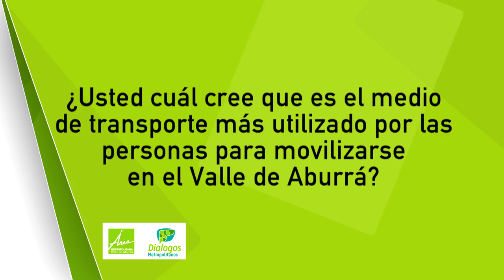Ciudadanos opinan movilidad [NOTA - Diálogos Metropolitanos - 25 de abril] Telemedellín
Nota realizada para el programa Diálogos Metropolitanos del 25 de abril. Preguntamos a los ciudadanos: ¿Usted cuál cree que es el medio de transporte más utilizado por las personas para movilizarse en el Valle de Aburrá?